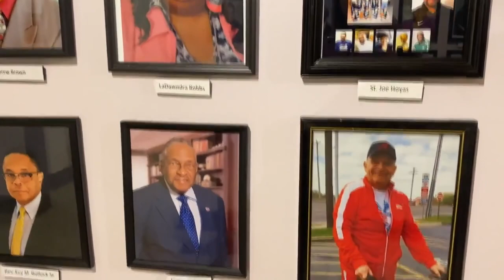Steve Holdenried joins the Black Archive Museum's Hall of Fame